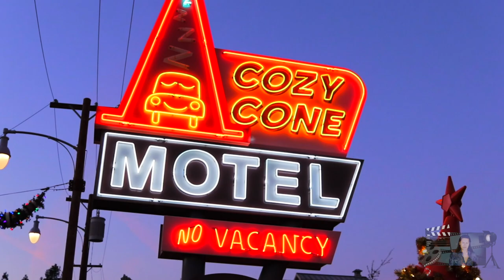HELIOS HOLLYWOOD VLOG #88 - VLOGMAS DAY 4 - DiSNEY'S FESTIVAL OF HOLIDAYS - CALIFORNIA ADVENTURE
HELIOS here! Join me as I venture throughout Hollywood, as well as visit DiSNEY’S FESTIVAL OF HOLIDAYS at DiSNEY’S CALIFORNIA ADVENTURE. Today is DAY 4 of my “8 DAYS OF VLOGMAS” series. Enjoy!

Share my HELIOS HOLLYWOOD LIFE

“Energy”

“Victory”

“Jingle Bells”

SERIOUSLY E. MOJI does not appear in this vlog because he is STILL on vacation.